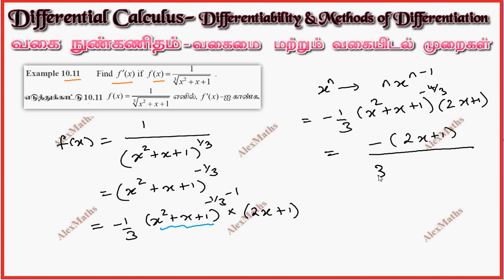Class 11 Maths | Example 10.11 | Differential Calculus | Tamil Nadu New Syllabus